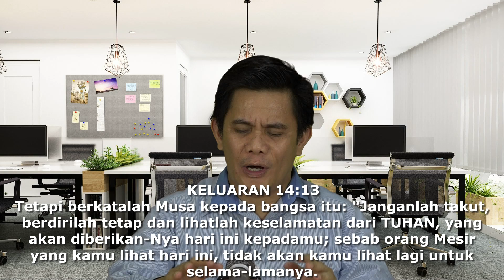JSS Morning Sermon Indonesia By Pdt. Mulatua Harahap, 15 Agustus 2023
Tema : Tuhan menyediakan jalan di jalan buntu
By Pdt. Mulatua Harahap
Ayat Alkitab : Keluaran 14:13-14, 16,21-22